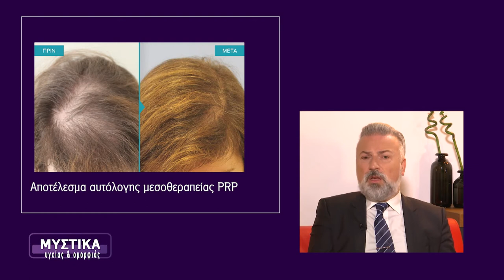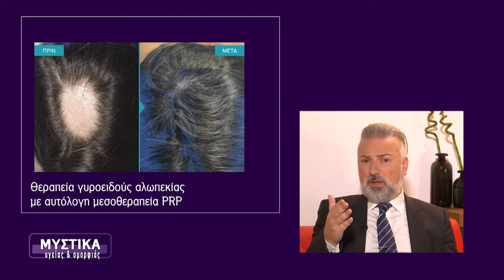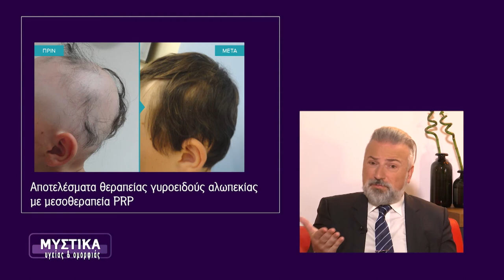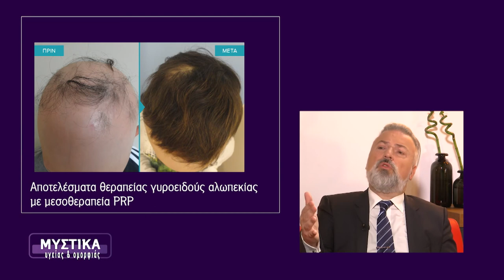Εποχική Τριχόπτωση: Πώς να την αντιληφθείς - Δρ Αναστάσιος Βεκρής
O Επιστημονικός Διευθυντής της Advanced Hair Clinics, Δρ. Αναστάσιος Βεκρής, καλεσμένος στην εκπομπή "Μυστικά Υγείας και Ομορφιάς" μιλάει για την εποχική τριχόπτωση αλλά και για το πώς μπορείς να την διαχωρίσεις από την γενικευμένη και διαρκή τριχόπτωση των μαλλιών. Ο Δρ. Βεκρής είναι Πλαστικός Χειρουργός και μέλος της ISHRS (International Society of Hair Restoration Surgery).

00:00 - Πώς διακρίνουμε αν έχουμε εποχική τριχόπτωση;
01:30 - Ποιες λύσεις είναι διαθέσιμες για την τριχόπτωση;
05:50 - Τι ακριβώς είναι η Αυτόλογη Μεσοθεραπεία Μαλλιών (PRP);
07:15 - Ποια τα αποτελέσματα του PRP και πότε γίνονται ορατά;
08:20 - Δείτε αποτελέσματα της θεραπείας PRP.
10:05 - Για πόσο διάστημα πρέπει να εφαρμόσω το PRP για να δω αποτελέσματα;
12:00 - Υπάρχει ανάγκη αποθεραπείας;
14:30 - Είναι μόνιμο το αποτέλεσμα;
15:55 - Υπάρχουν ομάδες ανθρώπων που δεν μπορούν να κάνουν τη θεραπεία PRP;

Ενημερωθείτε για τους σύγχρονους τρόπους αντιμετώπισης της Τριχόπτωσης από την εξειδικευμένη επιστημονική ομάδα της Advanced Hair Clinics.

Εμείς μπορούμε να δώσουμε τη λύση στο πρόβλημα της τριχόπτωσης και της αραίωσης μαλλιών.

ΑΘΗΝΑ: Κωνσταντίνου Βεντήρη 5 📞 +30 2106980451
ΚΗΦΙΣΙΑ: Λεωφ. Κηφισίας 252Α 📞 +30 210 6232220
ΓΛΥΦΑΔΑ: Δημάρχου Αγγέλου Μεταξά 39 📞 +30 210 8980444
ΠΕΡΙΣΤΕΡΙ: Παναγή Τσαλδάρη 16 📞 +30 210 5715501
ΠΕΙΡΑΙΑΣ: Αγίου Κωνσταντίνου 13 📞 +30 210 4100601
ΘΕΣΣΑΛΟΝΙΚΗ: Τσιμισκή 17 📞 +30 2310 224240
ΠΑΤΡΑ: Ρήγα Φεραίου 98-100 📞 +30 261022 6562
ΛΑΡΙΣΑ: Ρούσβελτ 2 & Κύπρου 📞 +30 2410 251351
ΙΩΑΝΝΙΝΑ: Οπλαρχηγού Πουτέτση 9 📞 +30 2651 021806
ΗΡΑΚΛΕΙΟ ΚΡΗΤΗΣ: Λασιθίου 27 & Πλατεία Κορνάρου 📞 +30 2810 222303
ΛΕΜΕΣΟΣ - ΚΥΠΡΟΣ: Γεωργίου Γρίβα Διγενή 2 📞 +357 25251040
ΛΕΥΚΩΣΙΑ - ΚΥΠΡΟΣ: 28ης Οκτωβρίου 1 & Γεωργίου Γρίβα Διγενή 📞 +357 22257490